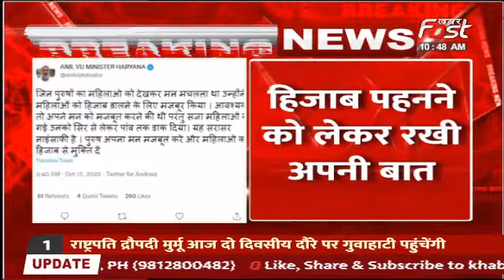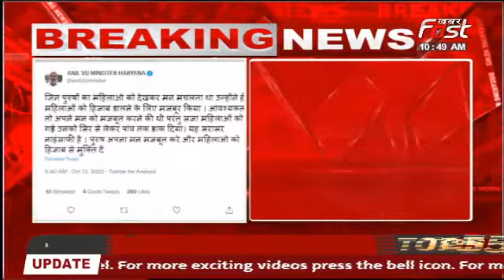हिजाब पहनने को लेकर Anil Vij ने Tweet कर कहा- महिलाओं के साथ की गई नाइंसाफी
हिजाब पहनने को लेकर Anil Vij ने Tweet कर कहा- महिलाओं के साथ गई नाइंसाफी